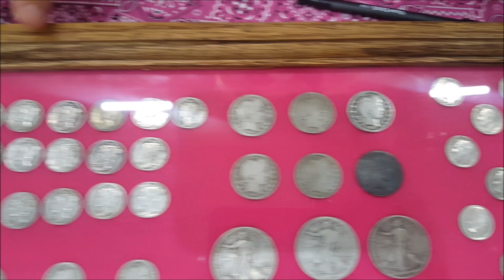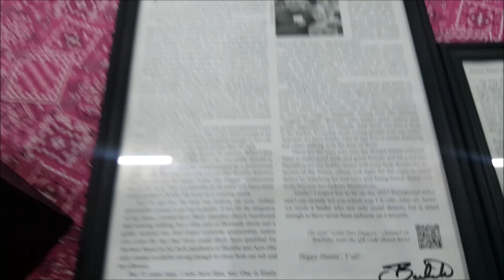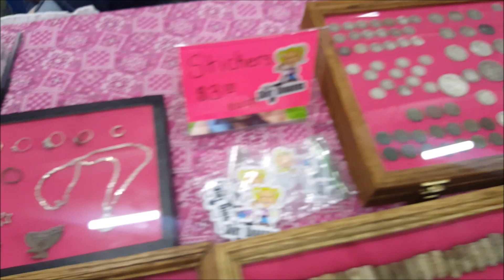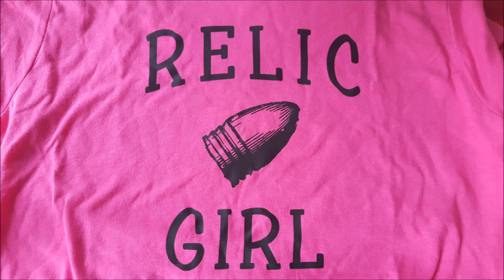#86 Chattanooga Civil War Show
2018 1st Annual Chattanooga Civil War Show and Sale

Song: Acoustic